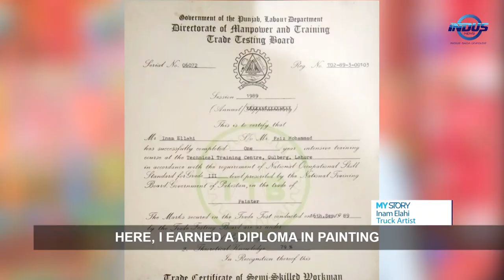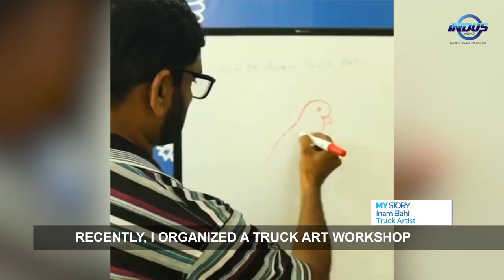My Story | Inam Elahi, Ingenious Truck Artist From Chiniot | Indus News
Pakistan is famous for its fancy truckart, and Inam Elahi is one of the few people who have mastered the genre. Here's the professional truck artist from Chiniot sharing how much effort and creativity goes into such masterpieces.